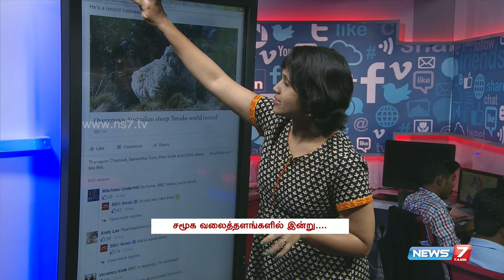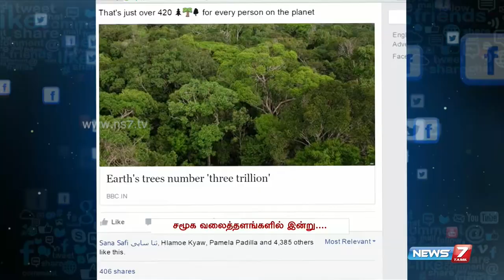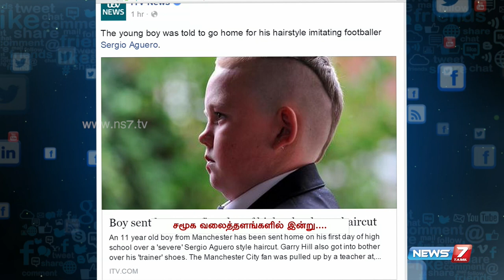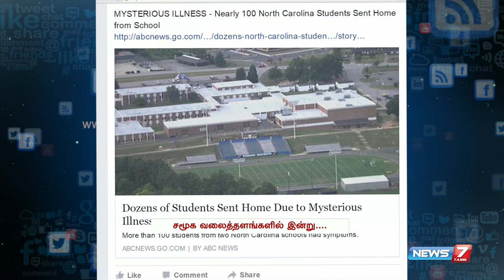Over-grown sheep in Australia breaks world record | Social Media | News7 Tamil